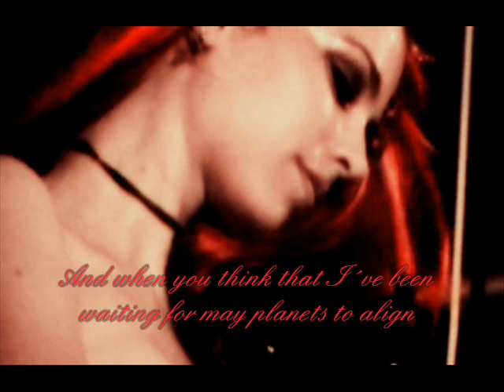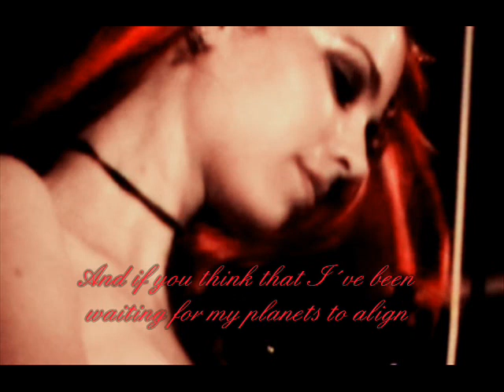Emilie Autumn - Rose Red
with Lyrics; german translation:

Rose, Rose, Rosenrot
Werde ich Euch jemals vermählt sehen
Ich werde heiraten nach deinem Willen, Sir
Nach deinem Willen

Eintausend Jahre gingen vorbei
Es ist zu spät sich zu wundern warum ich hier alleine bin
Wenn ich in meinen dunkelsten Stunden sie so erhebe dass eine Blume brechen wird
Ich hätte es wissen sollen

Rose, Rose, Rosenrot
Nur wenn du mich erobern kannst
Erzähl mir keine Geschichten und ich erzähle dir keine Lügen
Niemand möchte mir wehtun, aber Jeder versucht es
Und wenn du glaubst dass ich darauf warte bis meine Planeten sich ausgerichtet haben
Ist es Zeit fortzufahren
Nimm deine Sachen, steh auf, raus hier
Mir geht es gut, ja ja

Eines Tages werden die Mauern sprechen
Der Boden unter dir wird knarren
Um meinen Namen zu rufen
Mein Flüstern wird zum Schreien
Und platziert die Schuld

Rose, Rose, Rosenrot
Nur wenn du mich erkennen kannst

Für diese Freiheit gab ich alles was ich hatte
Für diese Dunkelheit gab ich mein Licht
Für diese Weisheit habe ich meine Unschuld verloren
Nimm meine Blüten und bedecke mich mit der Nacht